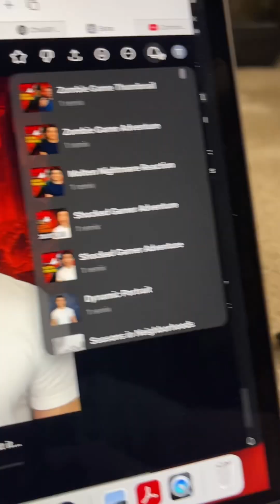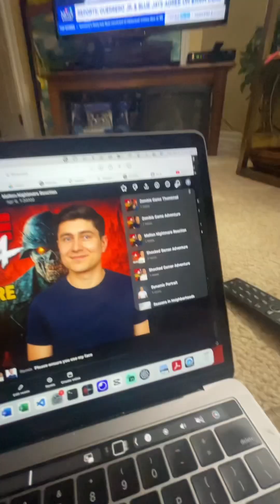OpenAl Sora is best when given no direction, yet struggles with clear direction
OpenAI Sora performs best when you give it no diorection, yet struggles with clear prompts. It excels at what you don't ask, but fails at what you do ask. Make it make sense LOL